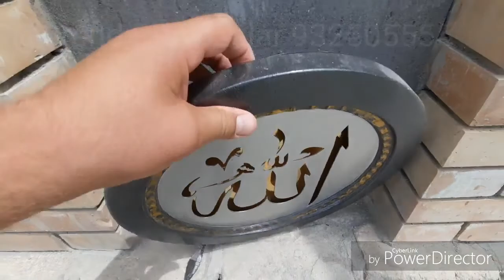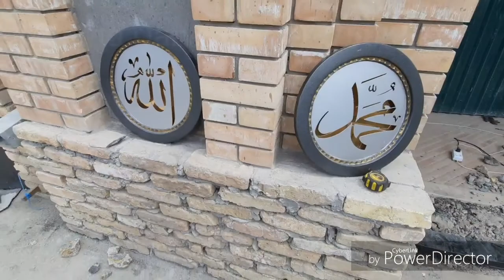9 сентября 2021 г.